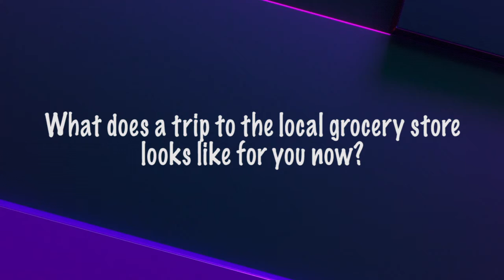Marty Minute | Cats' Cupboard (Part 2)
What does it take to supply Cats' Cupboard: The K-State Food Pantry?
Marty talks with Sarah McGreer Hoyt about shopping for Cats' Cupboard so that K-Staters have what they need during the COVID-19 crisis.
You can create a recurring gift today to support K-Staters for the future